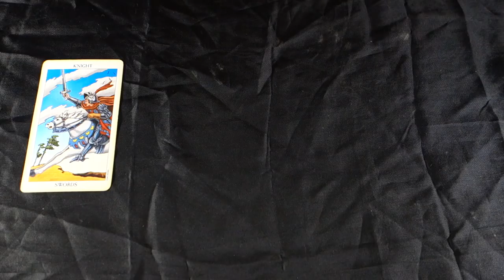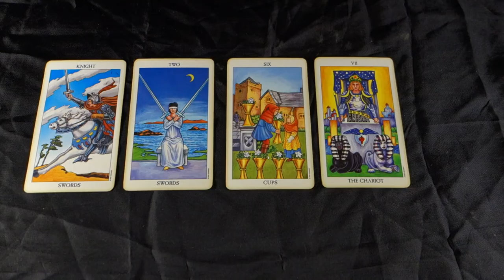ARIES! BE THE WARRIOR, HUGE ADVANCEMENT FORWARD! Aries Weekly Tarot Reading May 28th - June 3rd 2018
ARIES! BE THE WARRIOR, HUGE ADVANCEMENT FORWARD! Aries Aries Weekly Tarot Reading May 28th - June 3rd 2018 for all Aries sun, Aries moon and Aries rising signs! For more about me, my services and specials check out my